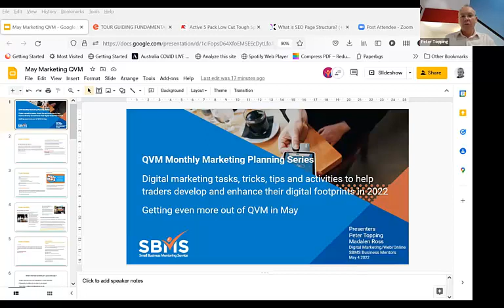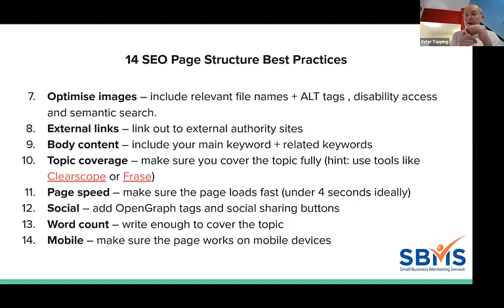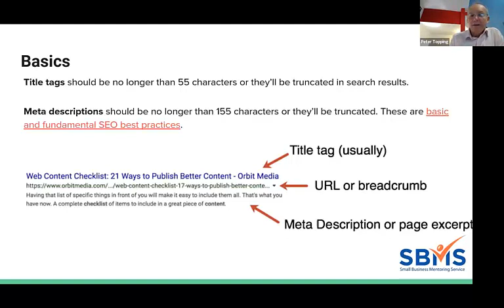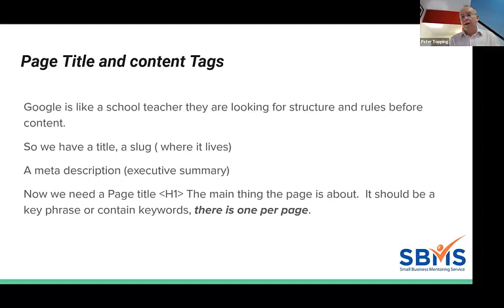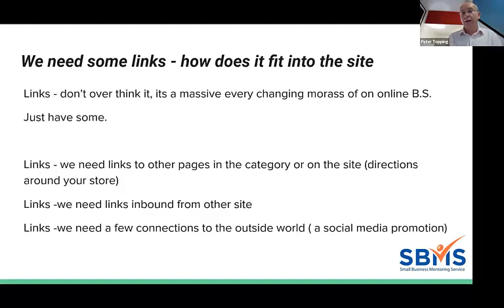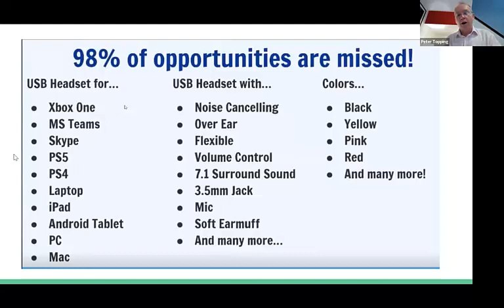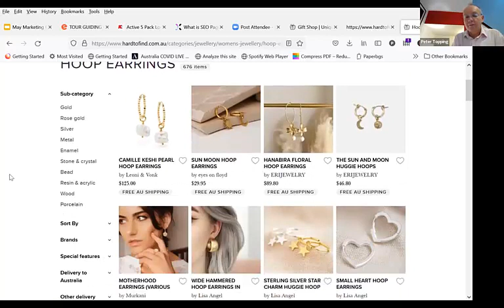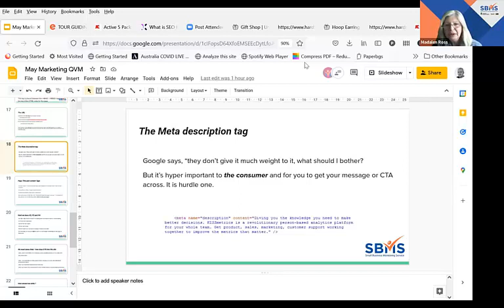QVM Monthly Marketing Planning Series - May 2022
Google wants structure and organisation, content and links.
Followed by the ability for the client to get around.
People like to make it complicated but it’s not.
Today we'll look at 14 Best Practices, Title Tags, Descriptions, Content Tags (H1, H2, H3, H4) - where and how to use them.  Live examples to show what/how brand pages use them.